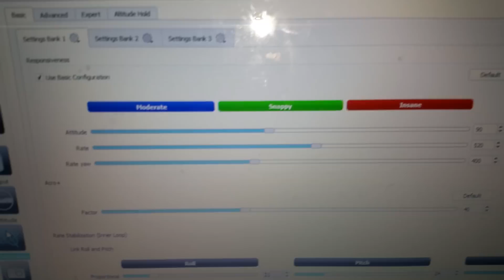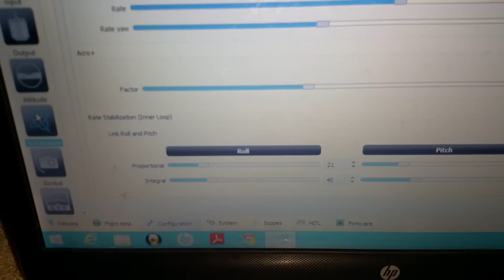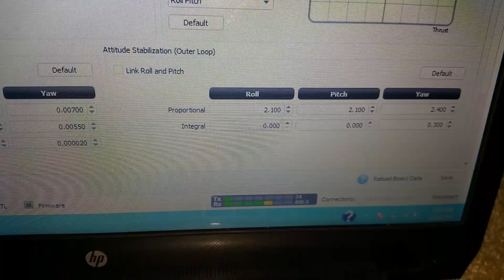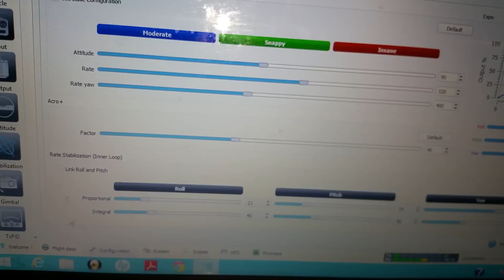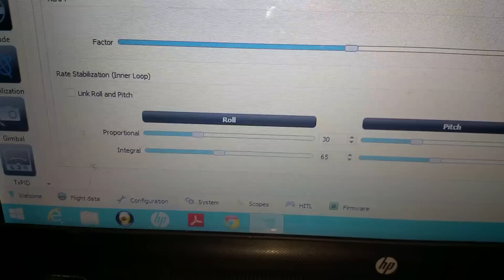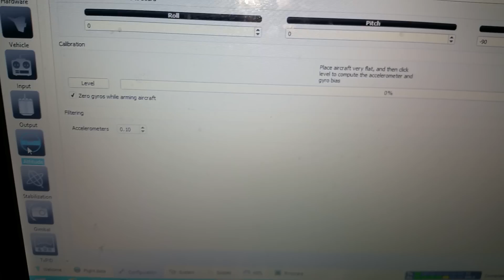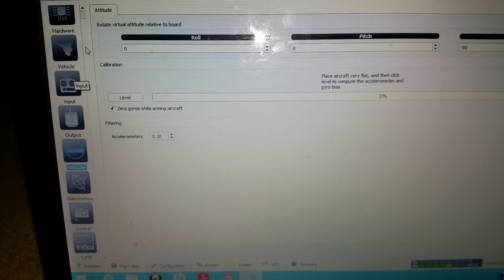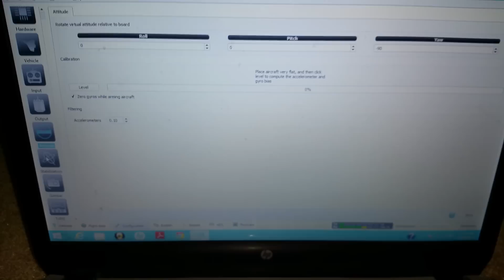cc3d settings for zmr250 from fpvmodel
Cc3d settings